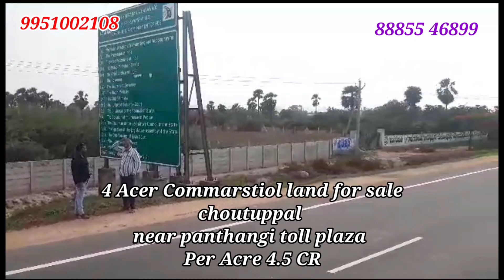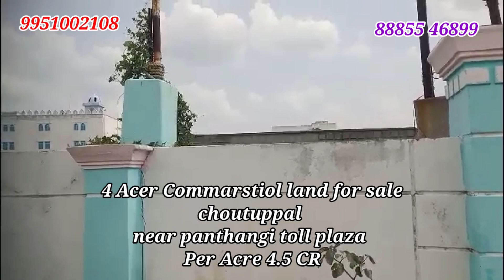Prime 4 Acres Commercial Land near Panthangi Toll Plaza | Ideal Real Estate Investment Opportunity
ChatGPT 3.5

User
Mangalapalli sheriguda indhu college sagar highway nundi 500mtrs near me houses 1000 sqrd east face open plot 40ft road arjent sale 11k market 15k write me 1 title and tags and story and description and keywords

ChatGPT
Title: "Prime 1000 Sqrd East-Facing Plot, 500m from Sagar Highway - Urgent Sale at 11K!"

Story: Discover an unparalleled opportunity with this 1000 sqrd, east-facing plot located just 500 meters from the bustling Sagar Highway in Mangalapalli Sheriguda. The prime location offers easy access and is a mere 40ft road away from all amenities. Priced at an urgent sale rate of 11K, this plot presents an excellent investment prospect compared to the current market value of 15K. Don't miss out on the chance to secure your piece of real estate in this rapidly developing area!

Description: Unlock the potential of this strategically positioned 1000 sqrd plot, boasting an east-facing orientation and just a stone's throw away from Sagar Highway. With a 40ft road leading to the property, convenience meets opportunity. Act fast to capitalize on the urgent sale price of 11K, a remarkable deal considering the market rate of 15K. Seize the moment and invest in the future with this prime Sheriguda property.

4 Acer land for sale,choutuppal near panthangi toll plaza, Per Acre 4.5 CR, commarstiol land suitable for Real estate
Give me one YouTube title and tags and description and story and keywords

Title: "Prime 4 Acres Commercial Land near Panthangi Toll Plaza | Ideal Real Estate Investment Opportunity!"

Explore this exceptional 4-acre commercial land for sale in Choutuppal, strategically positioned near the Panthangi Toll Plaza. Priced at an attractive 4.5 CR per acre, this property is a lucrative investment for real estate enthusiasts. Don't miss the chance to capitalize on the booming development in the area. Act now and secure a valuable piece of land with immense potential.

Nestled near the bustling Panthangi Toll Plaza, this 4-acre plot in Choutuppal beckons investors seeking a prime commercial real estate opportunity. With a price tag of 4.5 CR per acre, this land is not just a purchase but an investment in the future. The strategic location and commercial zoning make it an ideal choice for those looking to capitalize on the growing real estate demand in the region.

Land for sale, Commercial property, Real estate investment, Panthangi Toll Plaza, Choutuppal land deal, Development opportunity, Prime location, 4 Acres property, Investment potential, Strategic real estate.